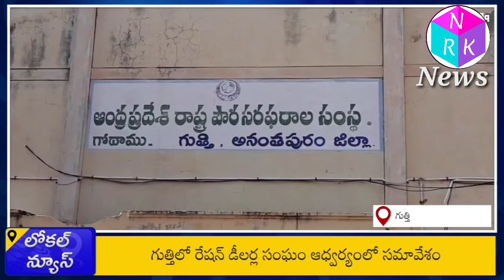గుత్తిలో రేషన్ డీలర్ల సమావేశంgooty